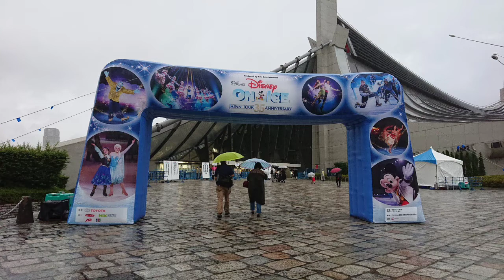ディズニーオンアイス35周年東京公演DISNEYONICE感想動画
【アメリカ】VlogチャンネルMichigan